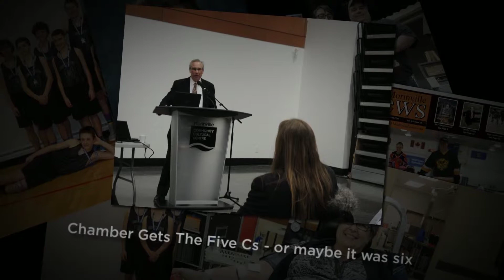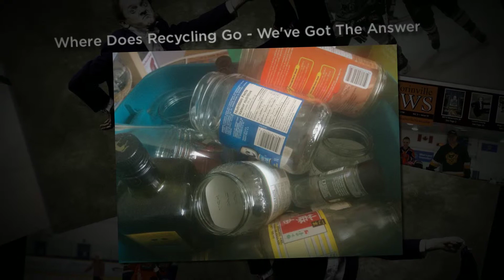Week In Photos Mar. 11 Edition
Here's the week in photos, a recap of what happened in the community over the past week.